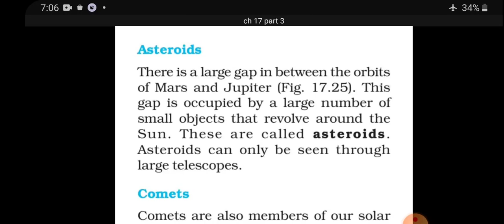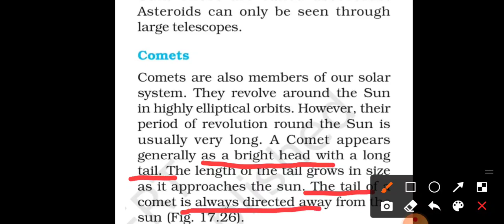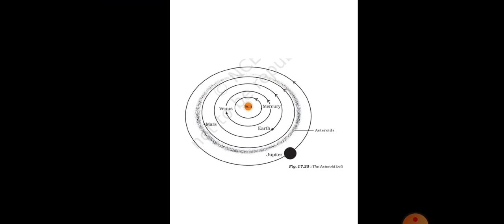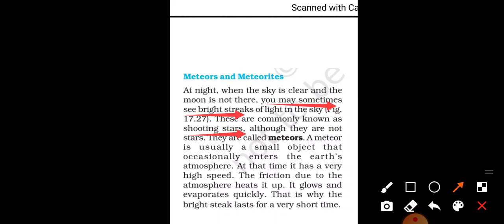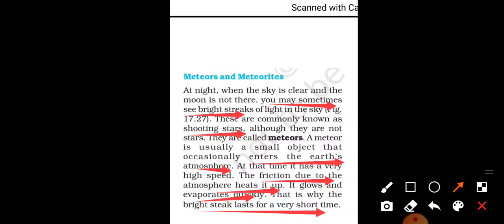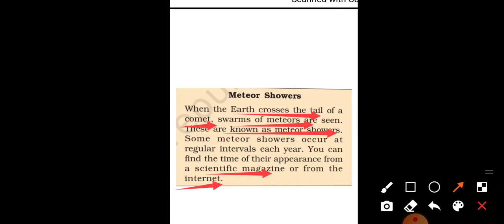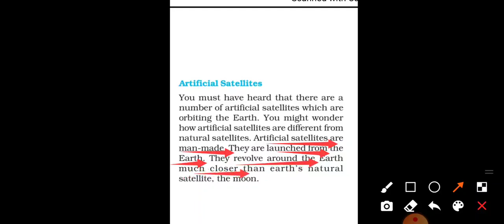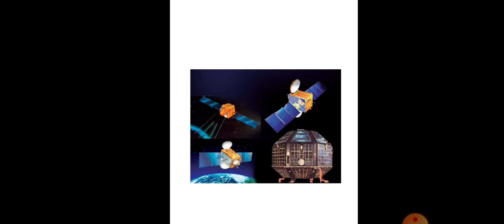SCIENCE CLASS 8 CH 17 PART 4